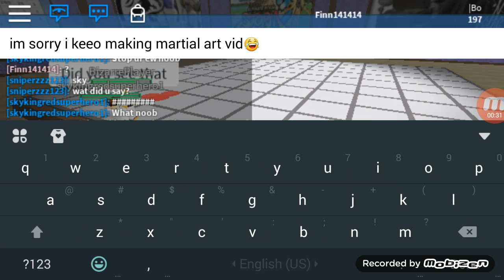No one is a noob...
He is so stupid...